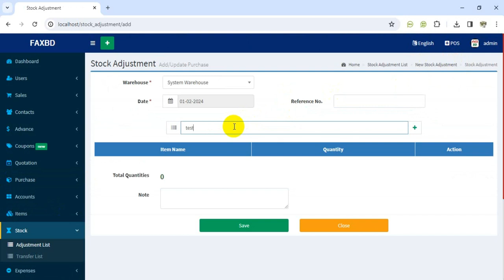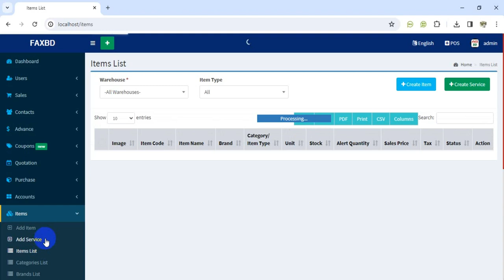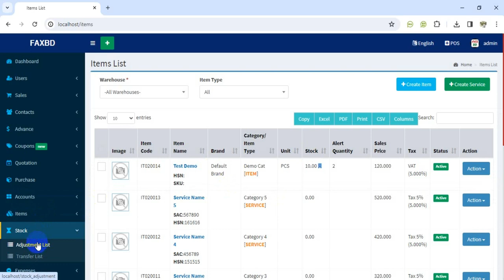13 - THE STOCK - BILLING BOOK - V3.1